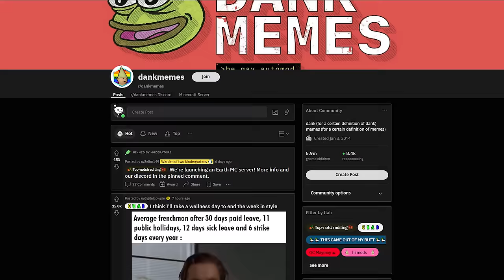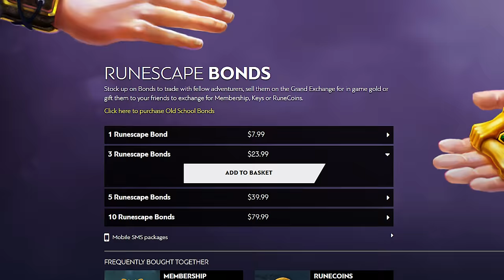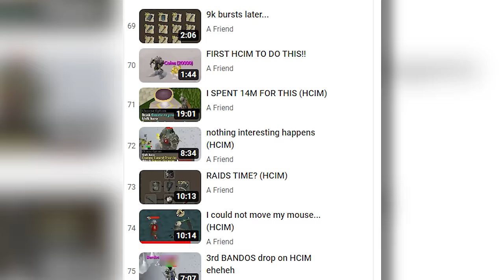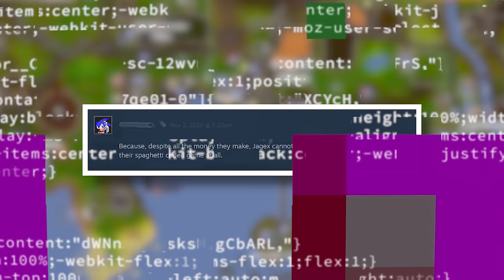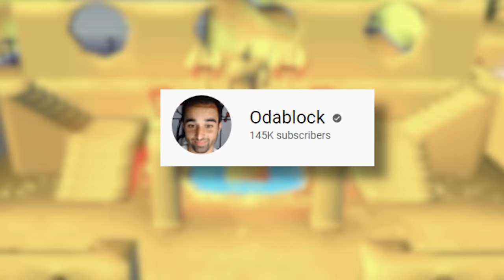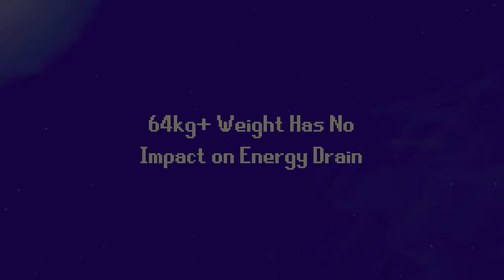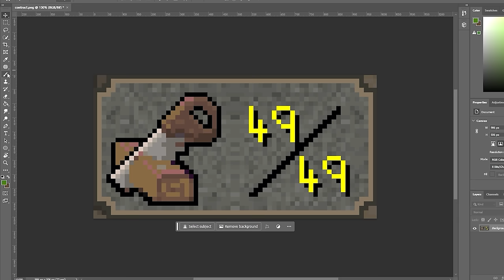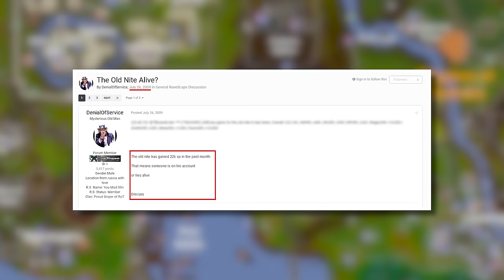The Complete Runescape Iceberg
‣ Use code "CAVITY" at Dubby.GG for that good good juice 🧃🔥

CHAPTERS:
00:00 Intro
00:43 Layer 1
00:55 Sea Shanty 2
01:25 Buying gf
01:48 Duel Arena
02:21 EOC
02:54 Gnome Child
03:40 Zezima
04:24 Atlas and Meridian
04:48 Antipoison Button
05:27 Layer 2
05:40 Doubling Money
06:12 @@@@@@
06:50 Bonds are Microtransactions
07:35 Falador Massacre
08:56 Gran Canaria
09:30 Member's Object in F2P
09:50 Needle in the Haystack
10:03 Layer3
10:19 Venezuelans
11:17 White Cat22
11:48 Cow31337Killer
12:15 Yanille Shortcut
12:34 Rabbit
13:00 Sailing
13:30 Layer 4
13:44 The Rock
14:00 Botany Bay
14:31 2nd Floor Varrock Bank
15:01 Spaghetti Code
15:28 Rotten Potato
15:57 Sponsor
16:23 Layer 5
16:41 Arposandra
17:43 Stationary Hans
18:53 Actually Buying GF
19:35 Burnt Food
20:14 258b Debt
21:28 Bones to Peaches Cannot be Used on Wyrm Bones
23:05 CRAB_$11_CRAB
24:03 Telephone in Stronghold of Security
25:09 64kg Weight Has No Impact on Energy Drain
25:49 Layer 6
26:17 Vscape
27:00 "Runescape isn't THAT sort of fantasy game"
27:27 Elvemage
28:03 All Caps Chat
28:48 Markdonalds
29:07 Twisted Bow Spawn
29:37 Layer 7
29:56 Zulrah is a girl
30:37 Norse Code
31:00 Pea Hat
31:23 Tokkul
31:45 Layer 8
32:06 Bot Worlds
32:31 Falador Massacre Crisis Actors
33:06 WWII Boat
33:28 The Unknown
33:49 TheOldNite is Alive
34:16 Scale Theory
35:15 Outro / Thank you!